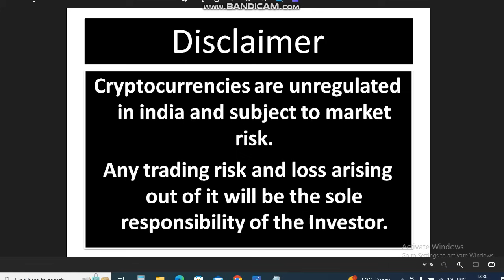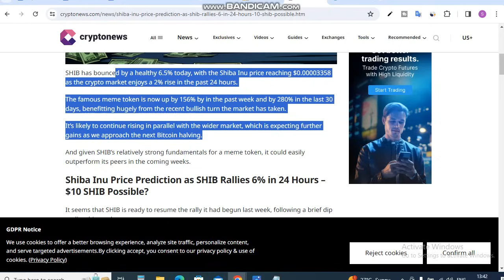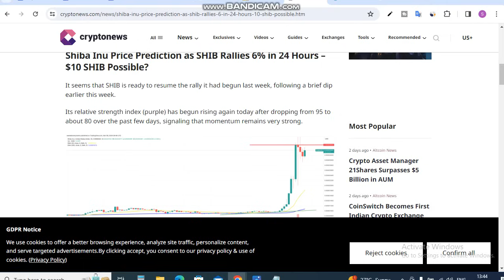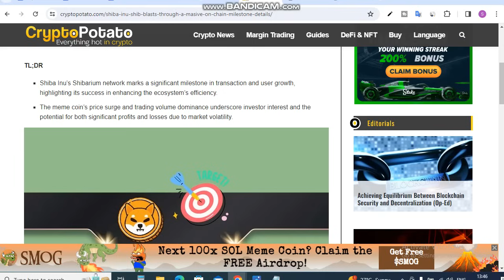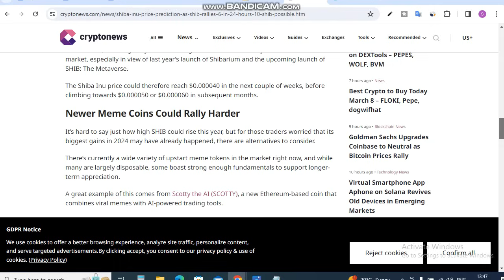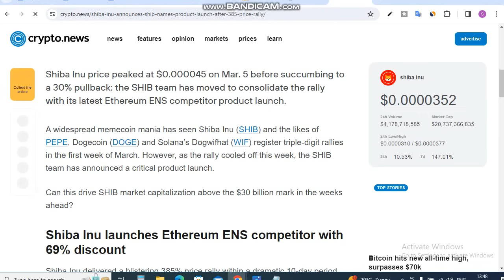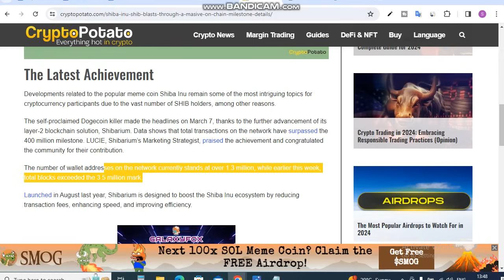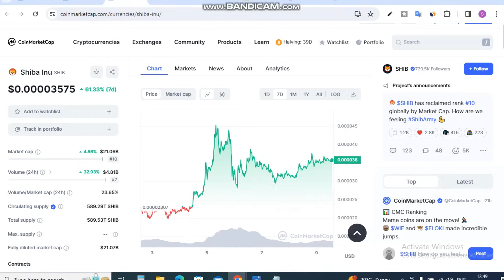Shiba inu Bull Rally आने वाली हैं? || Shiba Inu Coin News Today || Shiba inu Coin Price Prediction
Is Video me Ap Shiba inu Bull Rally आने वाली हैं?. Shiba Inu Coin News Today dekhege. yah apko Shiba inu Coin Price Prediction bhi bataya jayega.